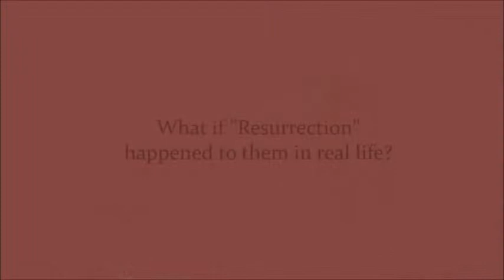Launch in Singapore with Omar Epps and Kurtwood Smith - Snippet 2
Lifetime Asia hosts "Party of a Lifetime" in Singapore on May 6, 2014. Special guests Omar Epps and Kurtwood Smith helps kick off the premiere of "Resurrection". Omar and Kurtwood shares what they would do if the dead people start appearing on their doorsteps - for real.